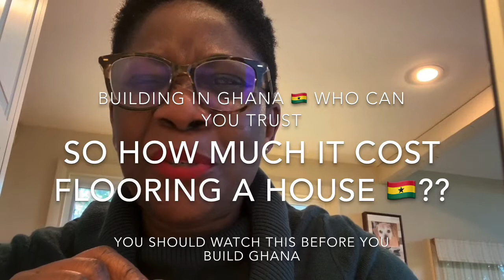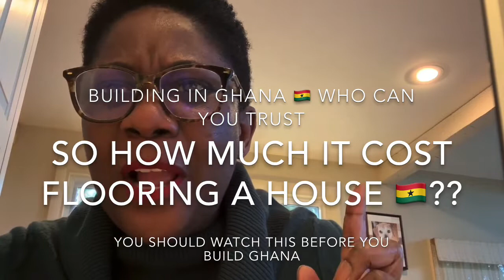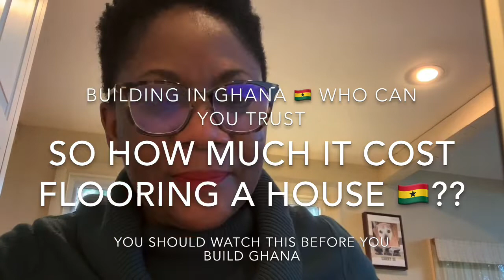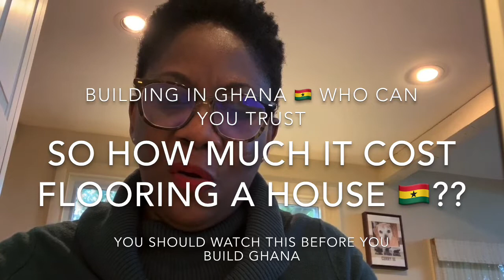SO HOW MUCH IS THE COST FOR FLOORING A HOUSE IN GHANA??